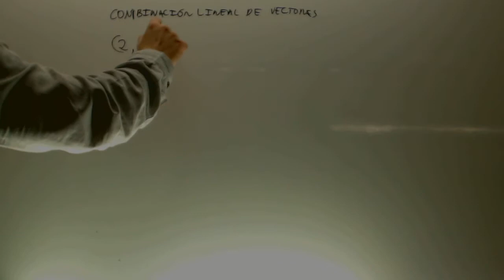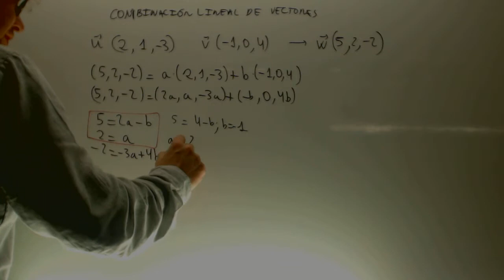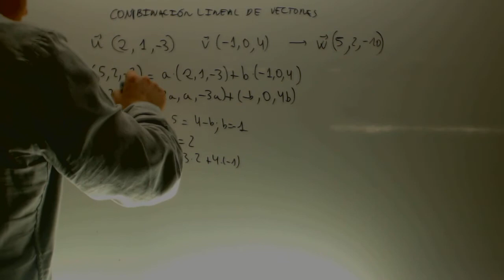Combinacion lineal de vectores Matematicas 2 Bachillerato Academia Usero Estepona